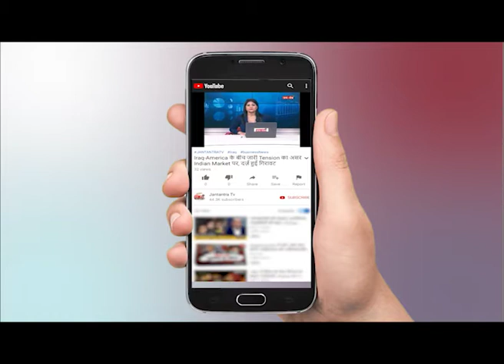Uttrakhand के पंडा समाज की नाराजगी को कैसे दूर करेगी सरकार ? जानिए क्या कहा BJP MP Ajay Bhatt ने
WATCH Uttrakhand के पंडा समाज की नाराजगी को कैसे दूर करेगी सरकार ? जानिए क्या कहा BJP MP Ajay Bhatt ने ON JANTANTRA TV